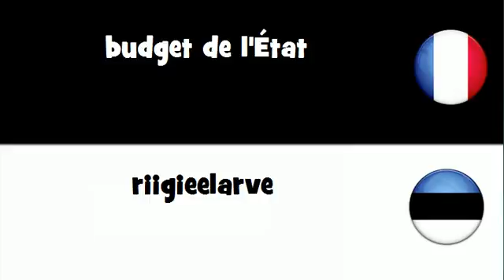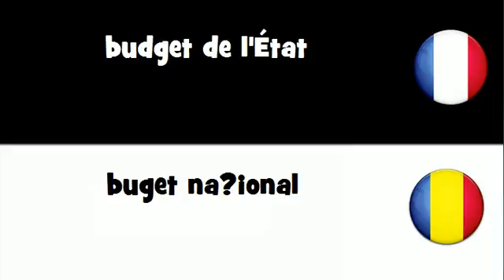VOCABULAIRE EN 20 LANGUES = budget de l'État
frenchwithvincent VOCABULAIRE EN 20 LANGUES = budget de l'État